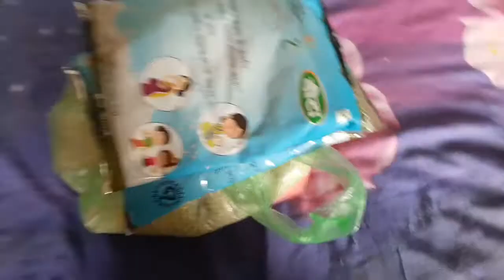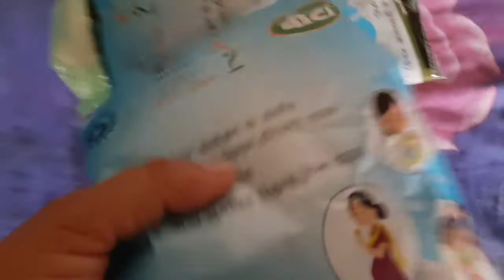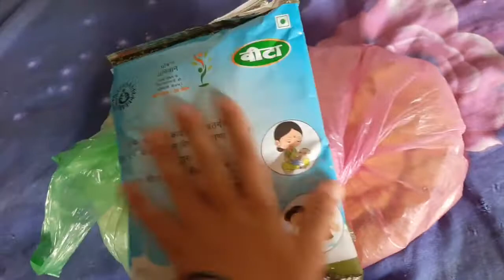कास सब पहले जैसा हो जाये अब पछताने का क्या फायदा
@guddilochab, Village life with seema,Vihan ki duniya,dabang jatni blog,desi chori blog,nidhi ki duniya,daily life routine,desi village lifestyle,cow milking, buffalow milking